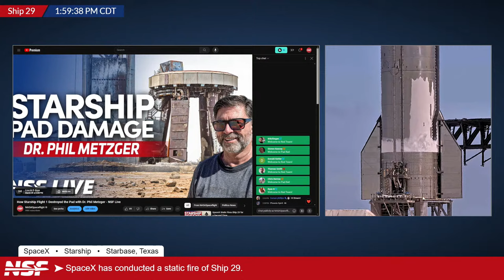SpaceX Static Fires Ship 29 for a Second Time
SpaceX is testing Ship 29 on Suborbital Stand B. It is expected that Ship 29 will be part of the fourth integrated flight of Starship. An overpressure notice was delivered to residents.
The road is closed for testing to commence between 8 a.m. and 8 p.m. local time. Ship 29 so far has conducted two cryogenic proof tests, as well as a Spin Prime test of all six engines, on March 11. A static fire was also conducted earllier in the week. The initial Static Fire featured all six engines.